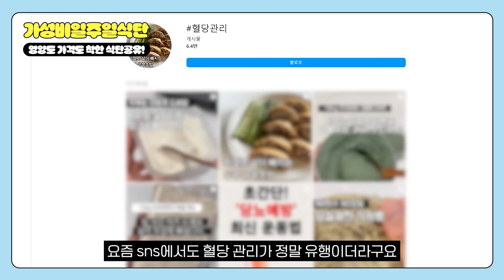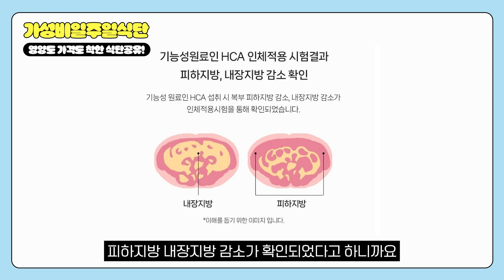살이🔥확빠지는🔥일주일 식단모음(feat, 저렴한데 맛있게 먹기)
드디어, 오프라인 클래스를 오픈했습니다 :) 온라인을 넘어서서, 직접 상세하게 운동을 가르쳐 드리고자 만든 프로그램이에요. 반년 넘게 고민하고 만든 프로그램이니 오프라인으로 코칭을 받고 싶었던 분들이라면 후회 없으실 거예요❤️

✅응비가 직접 케어하는 평점 5.0 라인 On PT

📝핑크힙, 응비
- 2023 Nabba AC bikini Top6
- 2023 Nabba AC classic Model Top6
- WTPA 강사
- 생활스포츠지도사 2급 직접 경험해본 결과 너무너무 추천하고 싶은 슬리밍샷✨♥ 혈당관리에 관심있으셨다면 한번 도전해보세요

😎 팻다운 슬리밍 샷 구매 TIP 😎

✔포토 리뷰 이벤트
- 올리브영 온/오프라인 단독 론칭 기념 포토 리뷰 이벤트 진행 중!
- 선착순 500명 한정 올리브영 기프트카드 5천원권 증정 ✨

✔ 5월 올리브데이 최대할인 진행 중💸
- 5월 25일 ~ 5월 27일 올리브데이를 맞아 팻다운 역시 최대할인 진행 중!

체지방과 혈당 챙기며 가격적인 혜택까지 챙길 수 있는 기회

👆 팻다운 슬리밍 샷 5일 구매 링크 👆